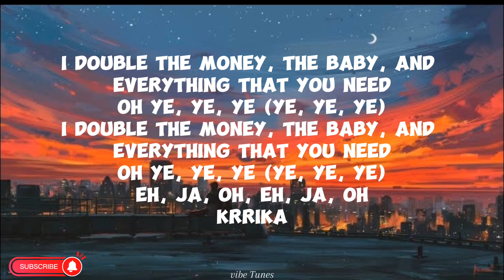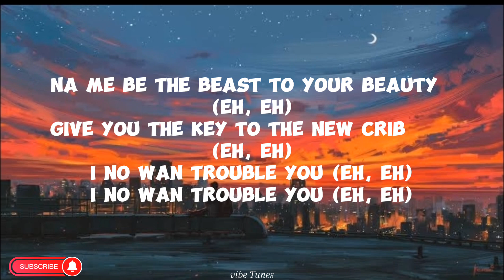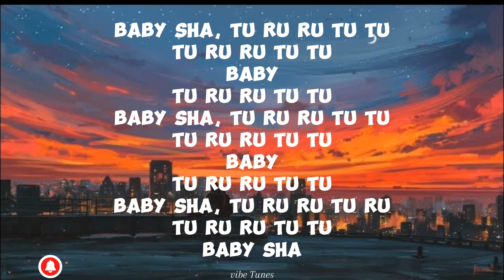Kizz Daniel-Double (lyrics)